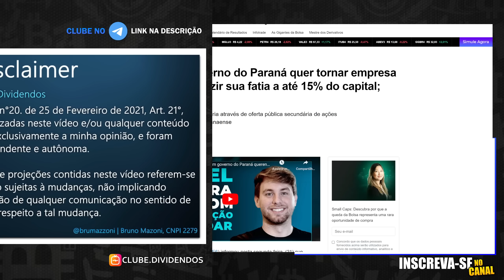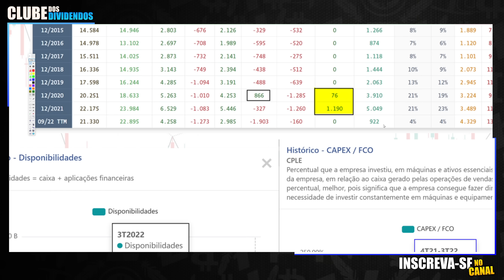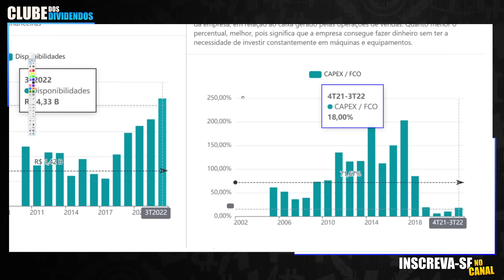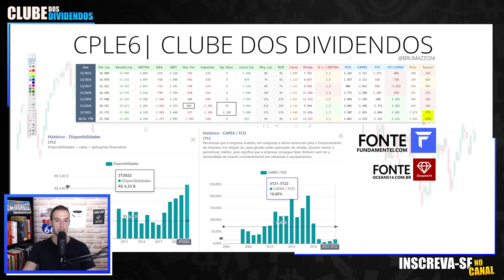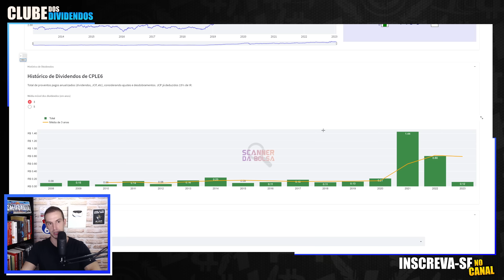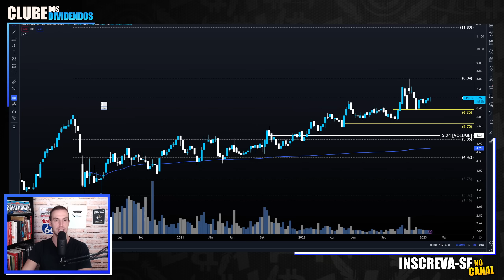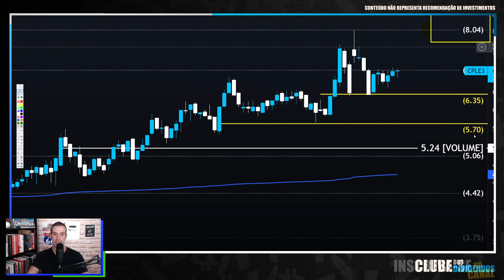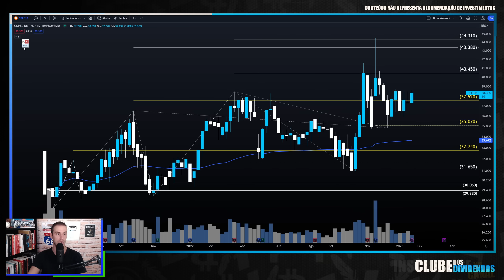CPLE6: DIVIDENDOS E NOVOS INVESTIMENTOS NO RADAR DA COPEL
Papo de hoje comenta sobre as ações da Copel

00:00 Seja bem vindo ao Clube dos Dividendos
00:30 Expectativa da Copel em se tornar Corporation
02:00 Múltiplos e Fundamentos da Copel
07:00 Múltiplos e Dividendo por Ação
09:00 Carteira Clube dos Dividendos Anual
11:40 Copel Preço Alvo Utilizando Análise Técnica